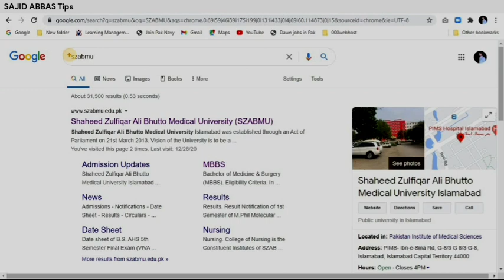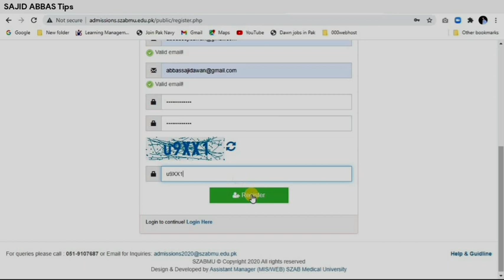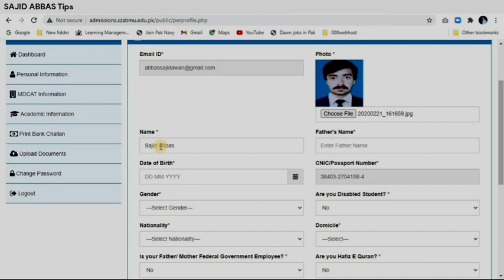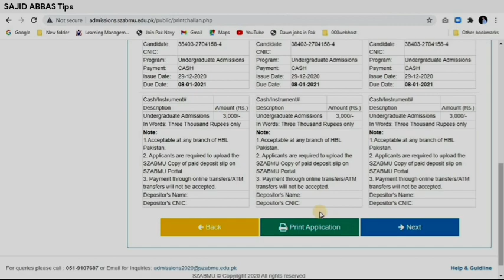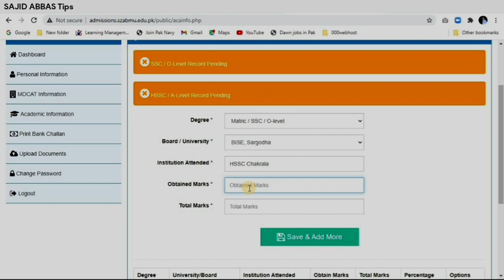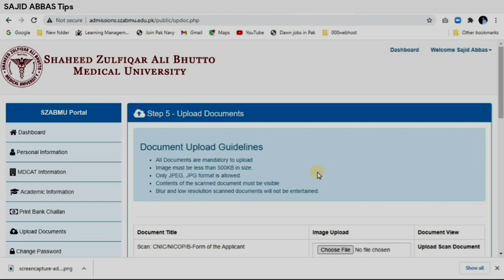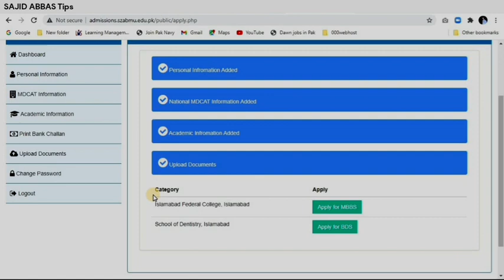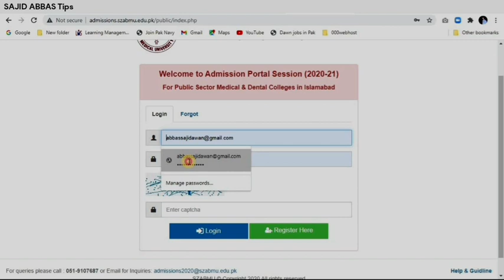How to apply in Federal Medical & Dental College Islamabad | FMDC Admission 2021 | MBBS | BDS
Shaheed Zulfiqar Ali Bhutto Medical University  Islamabad MBBS/BDS Admission 2020-21 are open. SZABMU Islamabad admission portal open for "Federal Medical and Dental college (FMDC) MBBS/BDS Admission 2020-21".
This video contains step by step online applying method of FMDC medical College Islamabad. In this video i have applied in FMDC live on screen. This video contains "How to apply in Federal medical college for MBBS online" through Shaheed Zulfiqar Ali Bhutto Medical University (SZABMU) Islamabad.
Federal medical and dental college admission for MBBS/BDS 2020-21 are open at Shaheed zulfiqar Ali Bhutto medical university islamabad admission portal. As the students are looking for "how to apply in FMDC Islamabad online in MBBS/BDS" for the session 2020-21. So this is the perfect video for all of those who are looking for "Online admission applying method for federal public medical & dental colleges admission".
This video is all about "how to apply in federal medical college islamabad" & "how to fill online admission form of Federal medical & dental college islamabad". Here is step by step admission guide for FMDC medical college islamabad. This video included FMDC online applying method through SZABMU university islamabad, How to create account on SZABMU Portal for FMDC Admission, documents attachments, how to upload fee challan, resedency proof, how to apply in FMDC in MBBS & BDS in same application & complete applying method of FMDC admission 2020-21.

---Key Words You May Searched